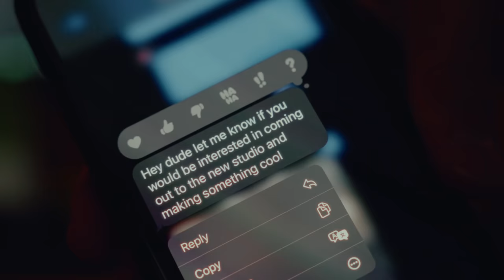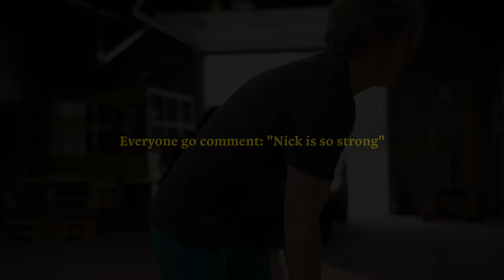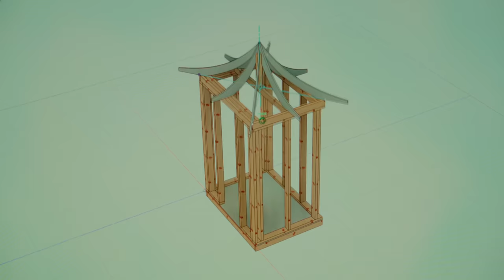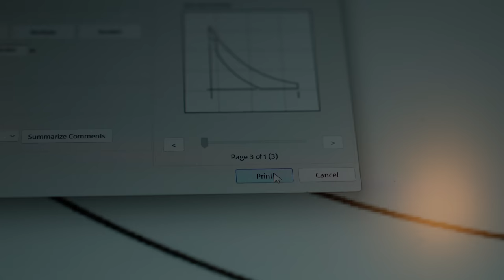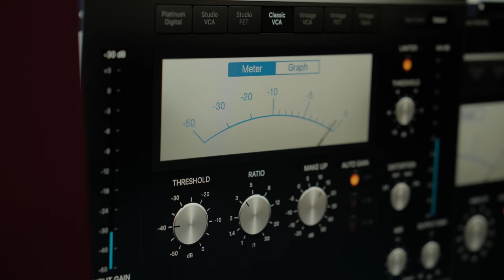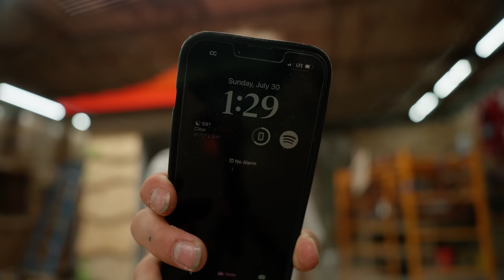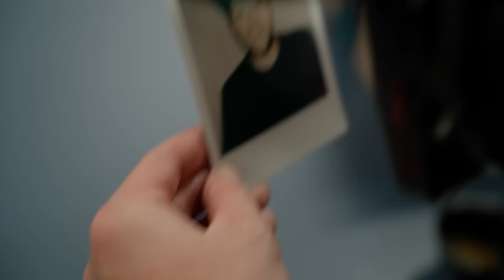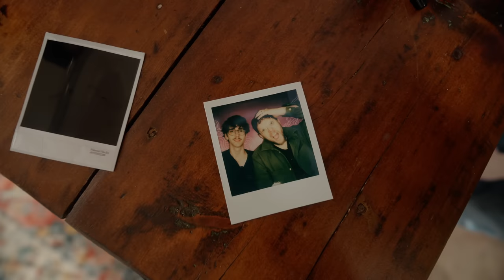7 days and 2,134 miles to build my biggest project yet.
The story of an epic project at @TenHundred 's studio!

🔨Tools I used:
Awesome sander
Trim Router
Plunge Base
Drill and Driver
Belt Sander
Vacuum I use